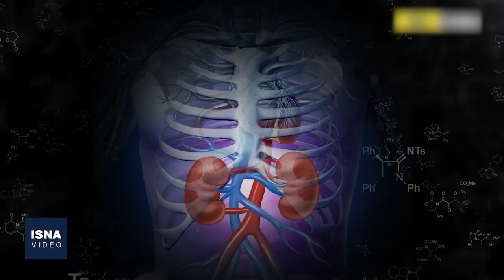پرواز «شیطان سفید» در آسمان غزه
آوار بمب‌های «فسفر سفید» روی سر مردم غزه توسط رژیم صهیونیستی دست‌کم از چندین سال قبل به وضوح رخ می‌دهد، ماده‌ای سمی که فلز را نابود می‌کند. دیده‌بان حقوق بشر سازمان ملل از چند هفته گذشته در حال بررسی شواهدی مبنی بر استفاده صهیونیست‌ها از این بمب بود و بالاخره توانست گلوله‌های توپخانه فسفر سفید را در مناطق پرجمعیت غیرنظامی غزه جمع‌آوری کند.